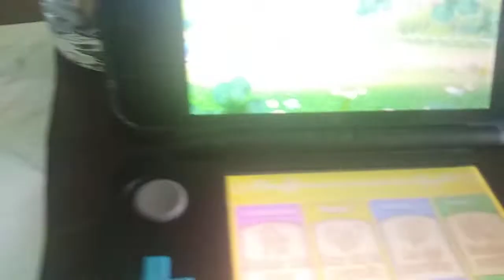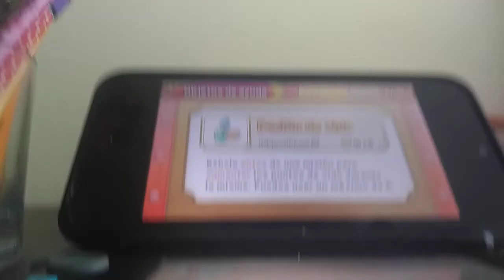kirby guamasos el juego xd